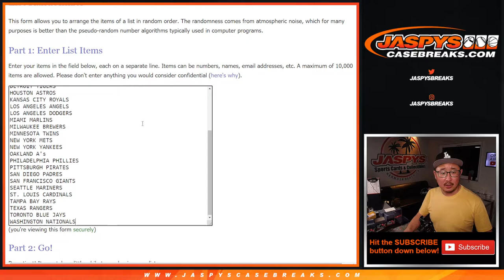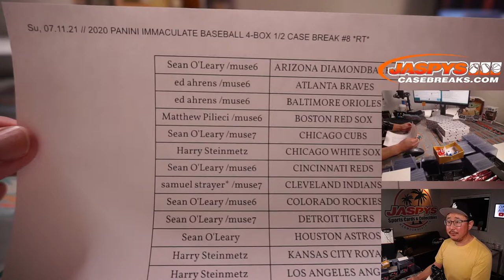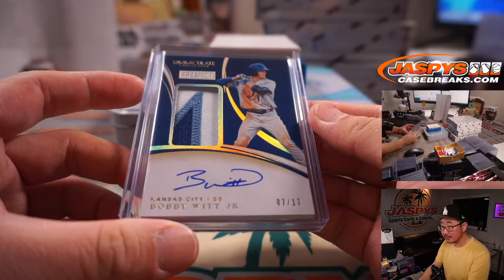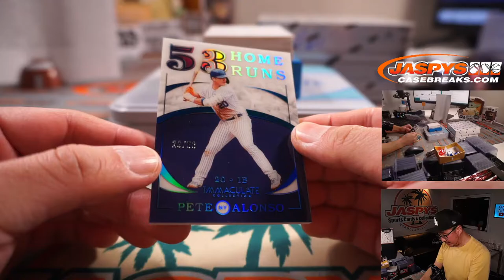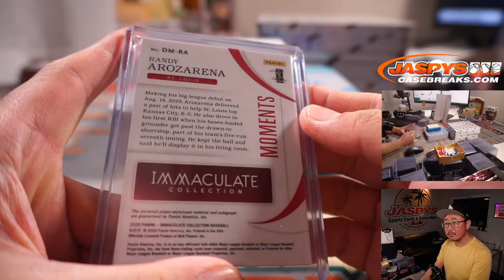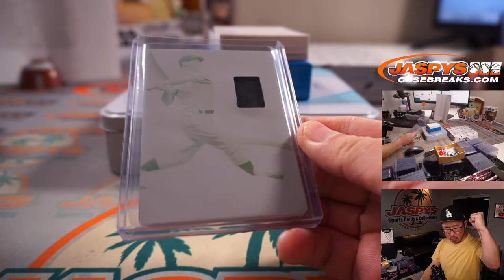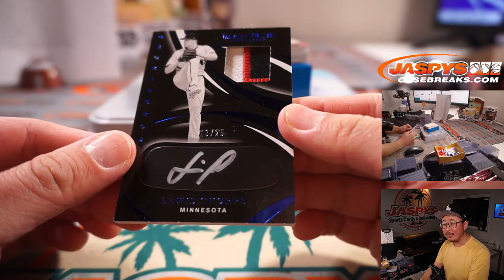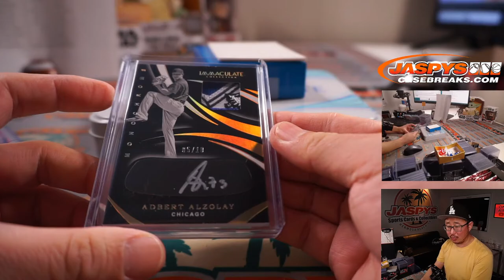Su, 07.11.21 // 2020 PANINI IMMACULATE BASEBALL 4-BOX 1/2 CASE BREAK #8 *RT*